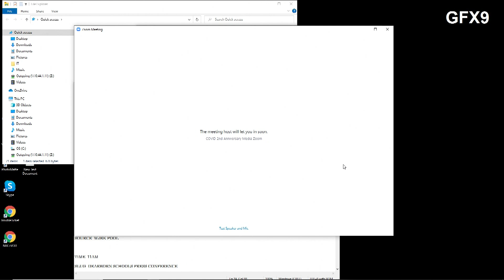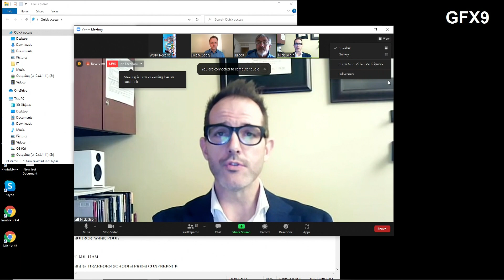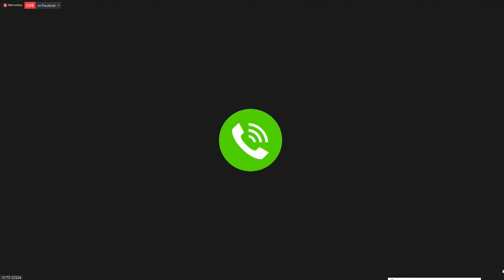Full briefing: Beaumont Health marks 2 years since COVID hit Michigan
Beaumont Health officials held a news briefing Thursday morning to mark the 2-year anniversary of the first COVID-19 cases reported in Michigan in 2020. Note: There was a temporary issue with the stream at the 02:36 minute mark. The stream resumes again at the 03:13 minute mark.